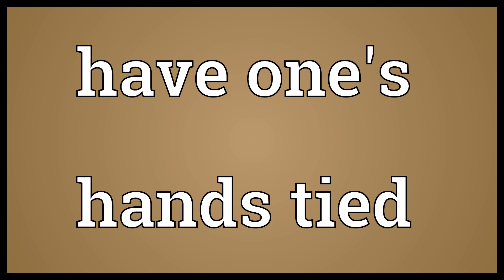Have one's hands tied Meaning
Video shows what have one's hands tied means. To be powerless to act, to be thwarted..  Have one's hands tied Meaning. How to pronounce, definition audio dictionary. How to say have one's hands tied. Powered by MaryTTS, Wiktionary